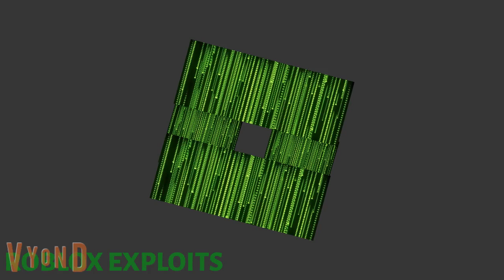NEW ROBLOX EXPLOIT FLAG! (FEEL FREE TO DOWNLOAD IMAGE ON COMMUNITY TAB POST DOWN BELOW)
This will be the new First The Roblox Exploit Syndicate!